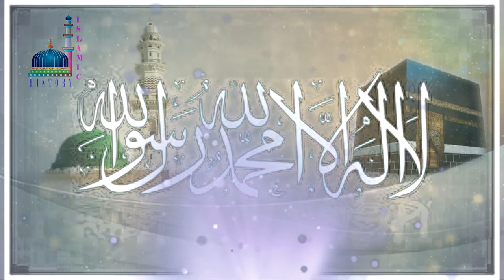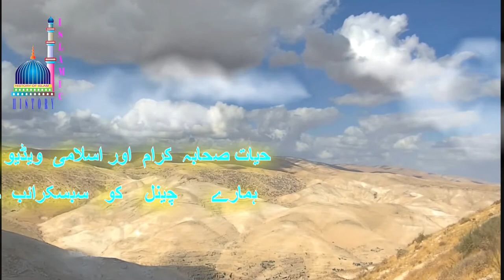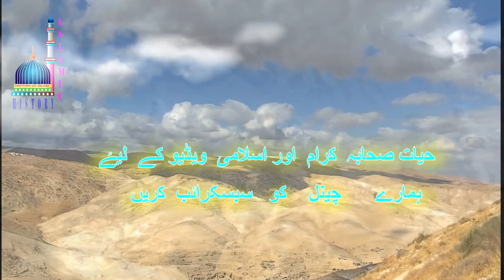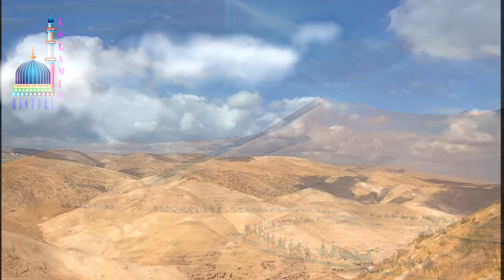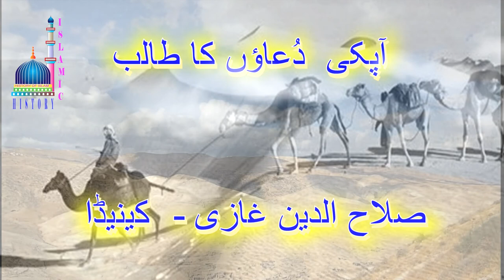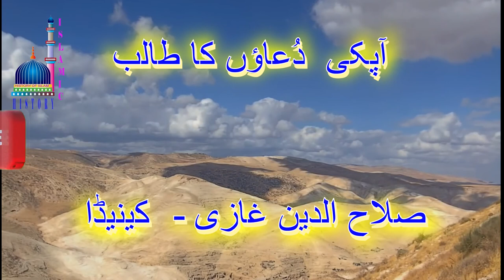GOOD MANNER;S OF BANU RABIAH , URDU , HINDI, ENGLISH SUBTITLES, # 78 بنی رابعہ کے اخلاق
Hashtag not to be used.
BILAL ACADEMY,AWAZ,IQRA,AL QURAN, JAMIA ISLAMIA CLIFTON,EMAN CHANNEL, MARSHA TV,TEACHER OFFICIAL, Ignore these tags .
YUSAFJAN UMTMANZI,PASHTO NAAT,ISLAMIC TEACHER OFFICIAL,